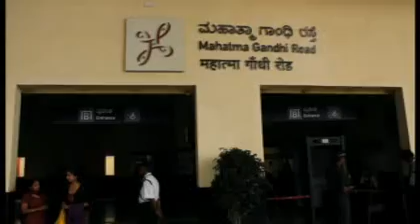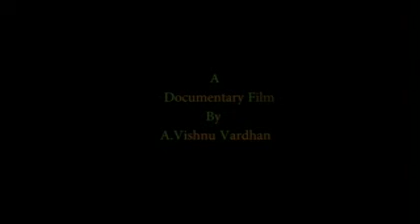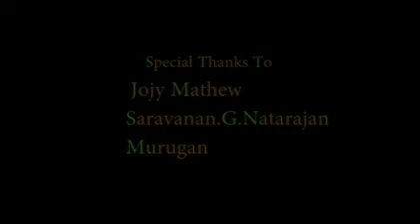8 Roots Of Life.mpg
Bangalore Student Work